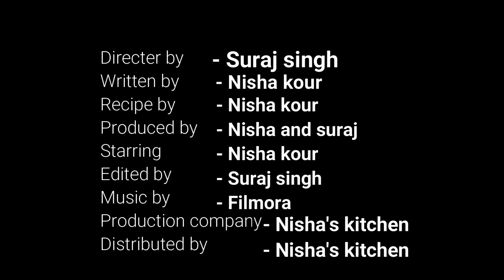Daal Saag Recipe | Indian Traditional Recipe | Punjabi Daal Saag Recipe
Daal Saag Recipe | Indian Traditional Recipe